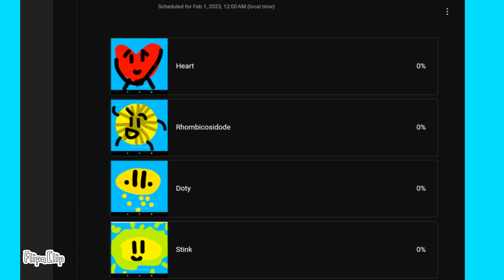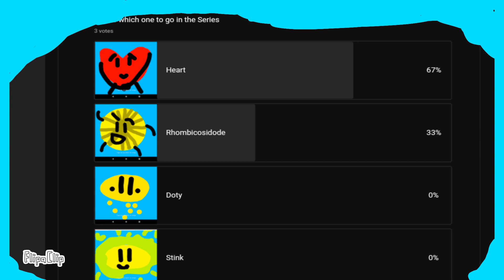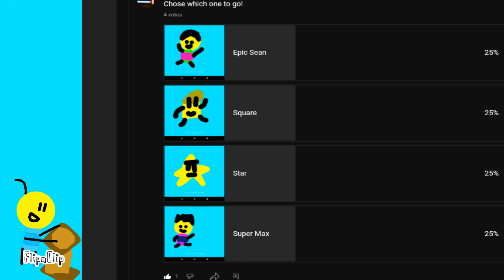Cool Rose's Show Trailer!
More Cool Christopher!?!?
Co-op and Versus in Super Mario Maker 2

😊Thank for Viewing and Watching

Hey! George's Just closed on the 24th

Minecraft Live Happen on the 15th of October
And I voted Sniffer!

Thank to my editor app Videomaker for helping my channel grow!

Thank for Viewing But the Look at this Cabell billlllllll.